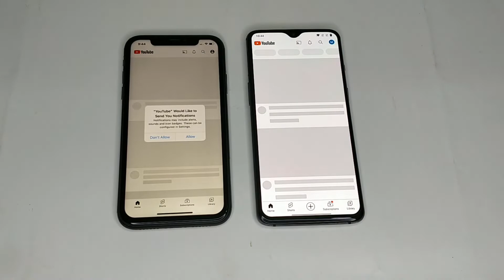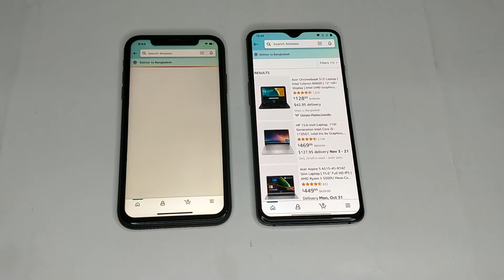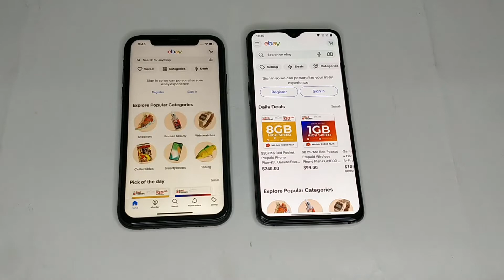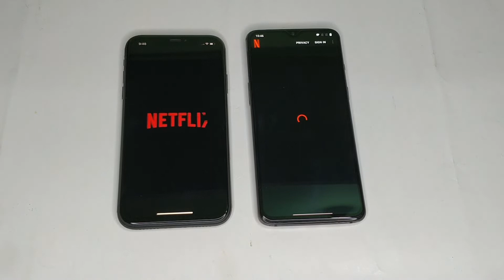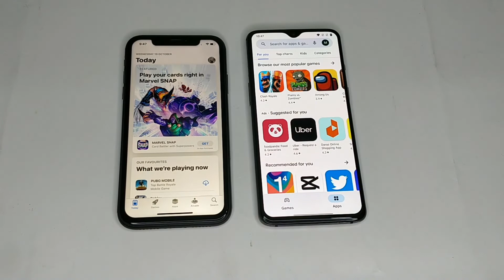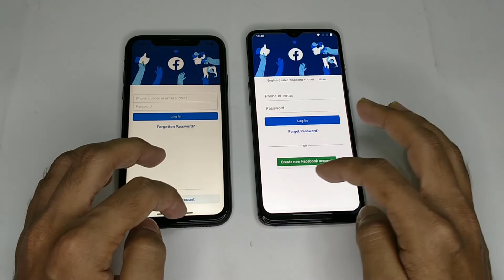iPhone XR Vs OnePlus 7 - SPEED TEST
iphone xr speed test
oneplus 7 speed test
iphone xr vs oneplus 7 comparison
iphone xr vs oneplus 7